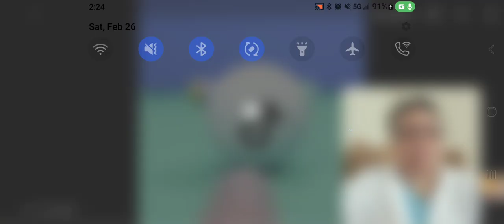Reaction to Adam Lambert "Barracuda" performance on GLEE! Yes! Who is the female vocalist??🙌🙌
Girl...I had to grab a shoe FOR REAL... well a slide flip-flop... same thing! 🤣🤣
Adam Lambert singing " Barracuda" on GLEE with this powerhouse female vocalist and they are pure magic together!!! If you haven't seen the show, it's obviously worth watching... that goes for me too!!

Check out @AdamLambert Official YouTube channel for more great content!